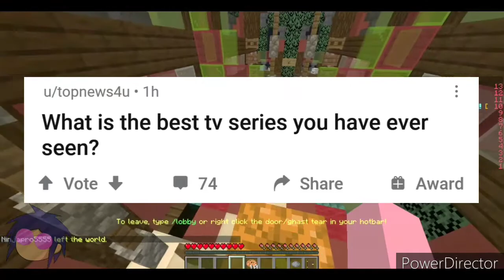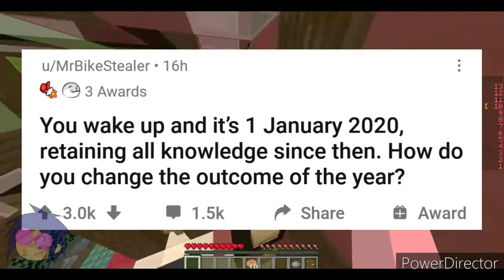Reddit QnA Ep 2 | wth Popymints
People who sent me question